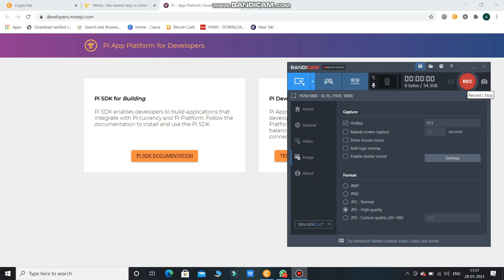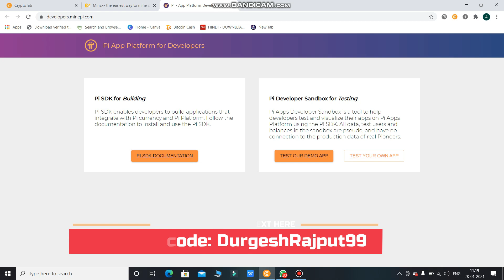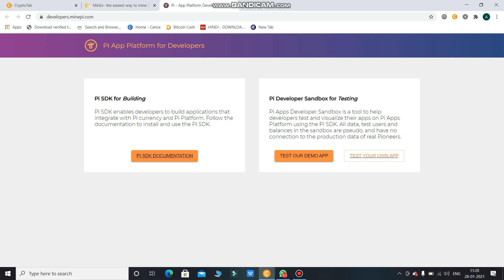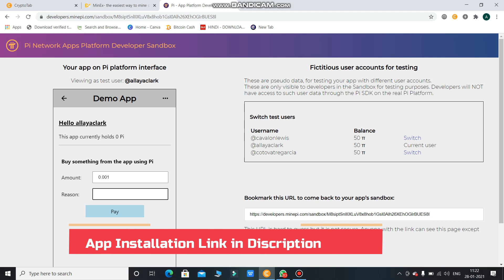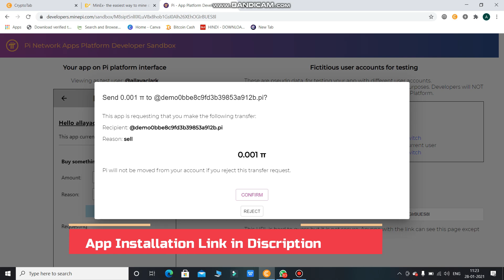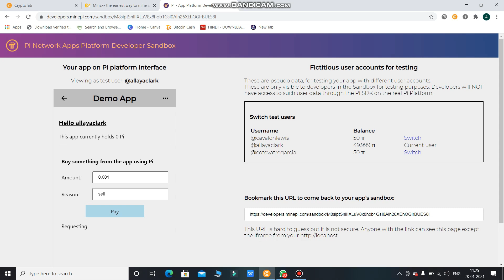Pi Network Pi Wallet Demo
If You Havent Started Free Mining In Pi NEtwork Then Hurry UP